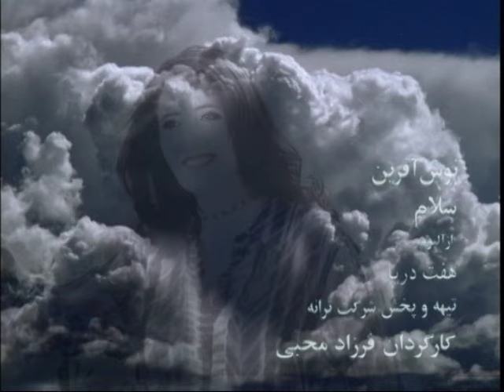Nooshafarin-Moondegar نوش آفرین - موندگار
Artist: Nooshafarin, Song: Moondegar, Label: Taraneh
 Album: Haft Darya, Director:Farzad Mohebi